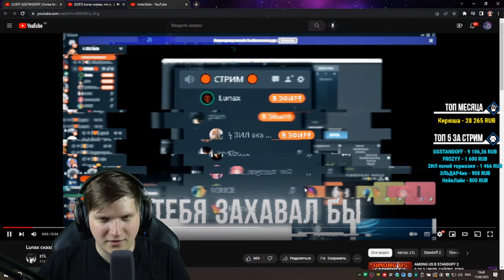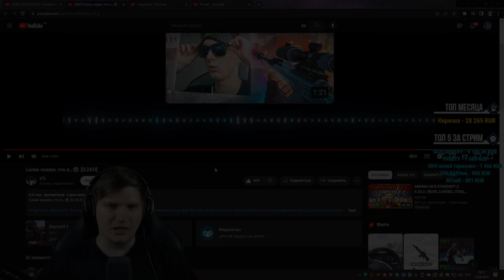РЕАКЦИЯ ВЕЛИ НА МОЙ МУВИК 🔥😱 ВЕЛЯ ЗАФЛЕКСИЛ ПОД МОЙ МУВИК 😂 Веля сказал, что я…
🖤 device: IPad Pro 2020 10,9 (5 fingers)

🖤 Montage: After Effects 2022, Vegas Pro 19 (PC programs)